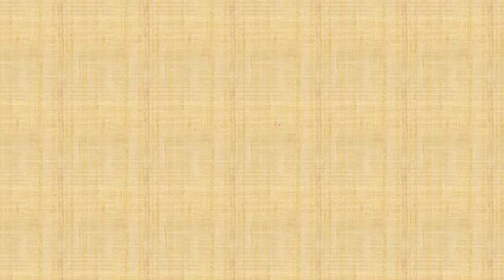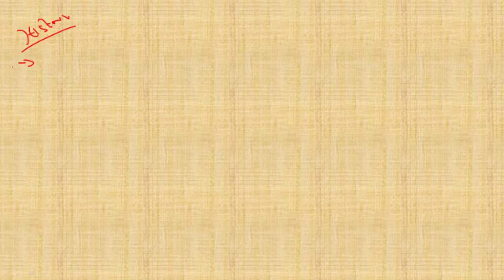बिहार दरोगा PRE EXAM !! बिहार दरोगा Pre !Bihar daroga strategy !Bihar daroga pre Exam !! DAY -16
Gs Practice Set for all Exam  ! Bihar Daroga ! BPSC !Railway Exam !GS PRACTICE SET-2